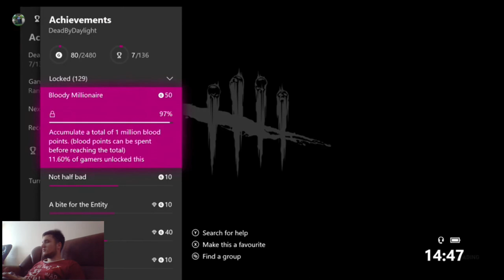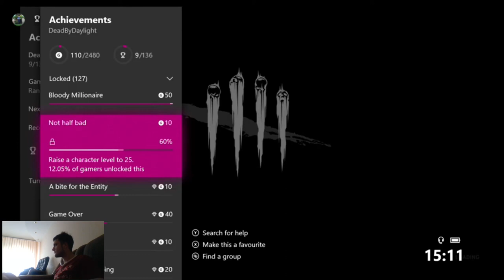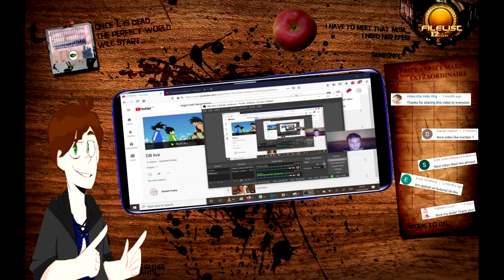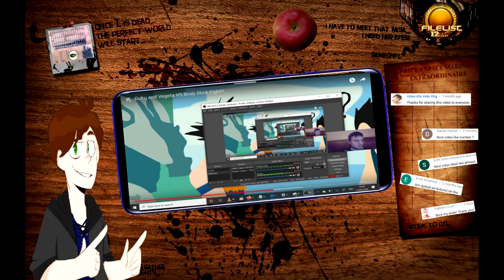Daniel Frieka Plays : Dead by Daylight: Special Edition ! I'm A Bloody Millionaire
DanielFrieka Plays: Dead by Daylight: Special Edition! And he's a
Bloody Millionaire! (Accumulate a total of 1 million blood points. (blood points can be spent before reaching the total))

Death Is Not an Escape. Dead by Daylight is a multiplayer (4vs1) horror
game where one player takes on the role of the savage Killer, and the
other four players play as Survivors, trying to escape the Killer and
avoid being caught, tortured and killed.